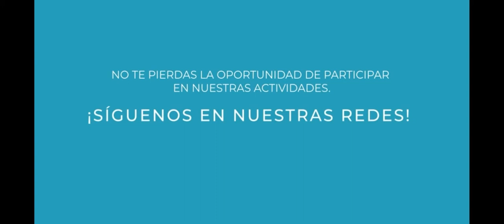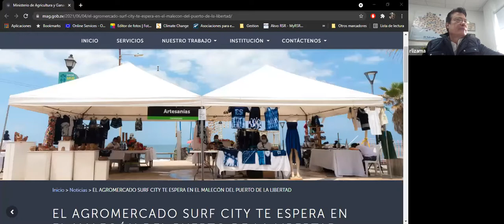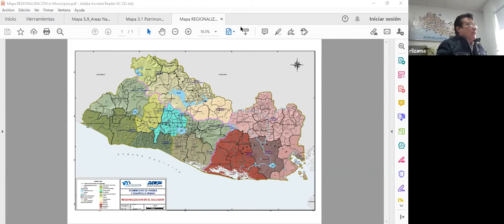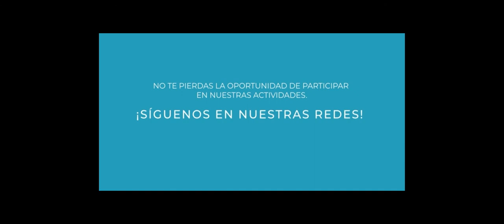Hablemos sobre Realidad Nacional con Raúl Lizama